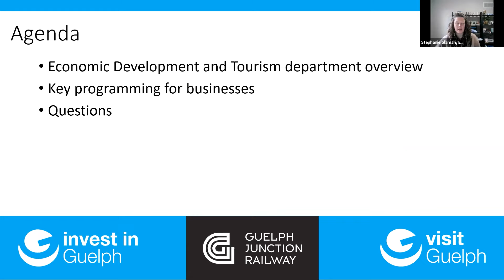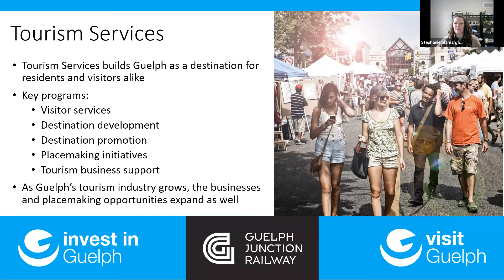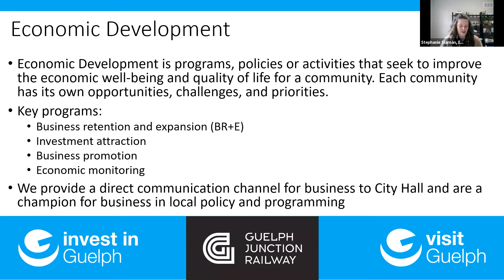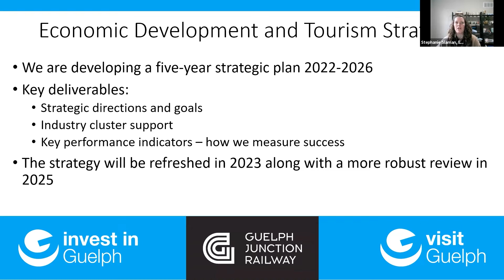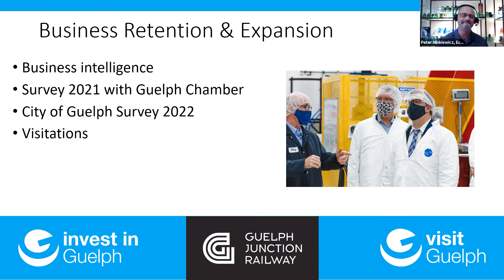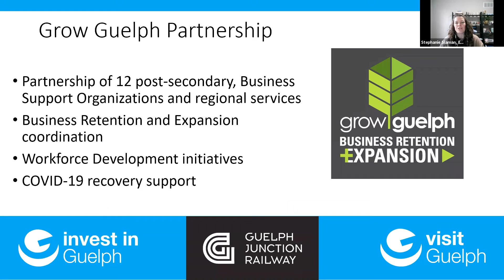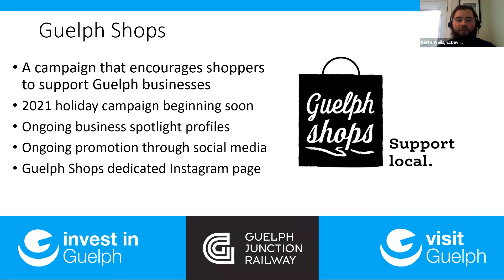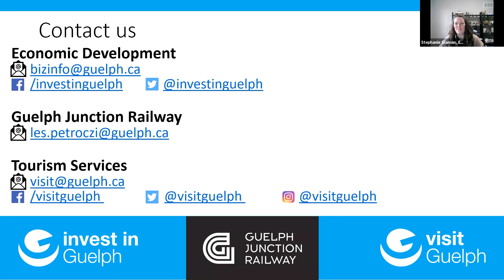Invest in Guelph Connecting with your local economic development office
Invest in Guelph makes it easy to do business in Guelph. Their expert team is ready to help, whether it’s making business connections, growing your business, choosing a site, or finding new markets. They provide a suite of programs and services to support business expansion and relocation, and are your resource for property development, business promotions, and partnerships. They support people making Guelph their home, their place of business, their resilient community.